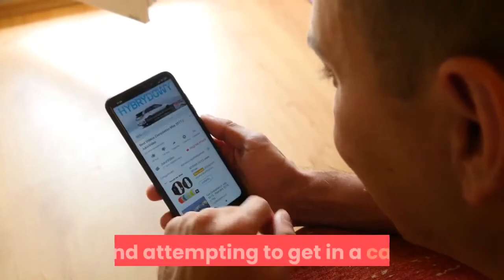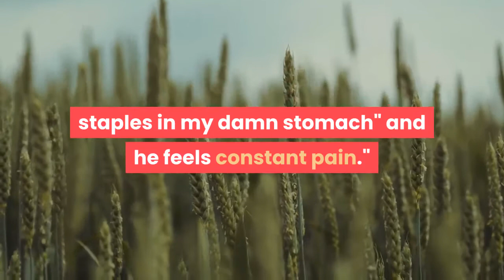Jacob Blake in a video from his hospital bed asks supporters to 'stick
Jacob Blake, the Black man shot at least seven times in the back by police in Wisconsin, pleaded in a video from his hospital bed for his supporters to ''stick together'' and told them to understand that their life can end any minute. It was one of Blake's first public appearances following his hospitalization. Civil-rights attorney Ben Crump, who is representing the family, tweeted the video out Saturday night. Disturbing videos that circulated on social media last month showed Blake slowly walking away from police officers and attempting to get in a car. One of the officers, pointing a gun directly at Blake, can be seen extending his arm to grab Blake's T-shirt from behind. Seconds later, as Blake faces away from the officers and appears to enter the car, seven shots can be heard. Blake, 29, had three of his kids in the car while the police shot at him, and one of them was celebrating a birthday. Wisconsin officials and the Justice Department have begun investigating the shooting. No charges have yet been announced against Rusten Sheskey, a 31-year-old man identified as the officer who shot at Blake. After the shooting, Blake's family said he was in stable condition but had to undergo surgery and stay in the intensive care unit. His father said Blake is paralyzed from the waist down, but doctors still haven't said whether it's permanent.''It's a lot more life to live out here, man. Your life, and not only just your life. Your legs, something that you need to move around and move forward in life can be taken from you like this, man, '' Blake, lying down in his hospital bed, said into the camera. The shooting reignited waves of protests against police brutality that began after the police killing of George Floyd, a Black man in Minneapolis. Blake, recovering from the shooting, said he has ''staples in my back, staples in my damn stomach'' and he feels constant pain.''It's nothing but pain. It hurts to breathe. It hurts to sleep. It hurts to move from side to side. It hurts to eat, '' Blake said. ''Please, I'm telling you, change your lives out there. We can stick together, make some money, make everything easier for our people out here, man, because so much time has been wasted. ''